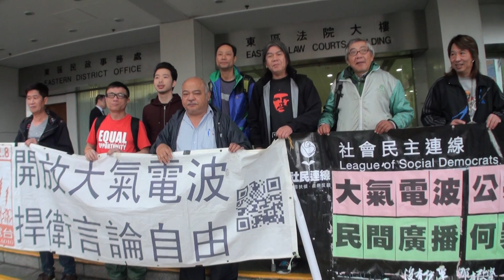開放大氣電波! 捍衛言論自由!民間電台各人再被控告非法廣播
2014-1-8
開放大氣電波! 民間電台各人再被控告非法廣播